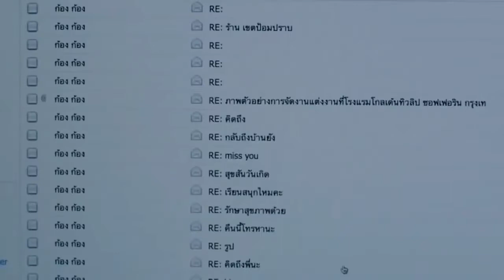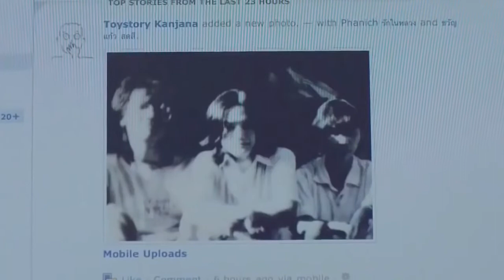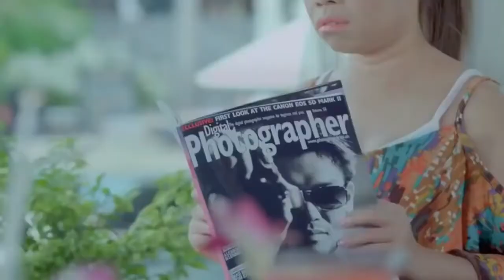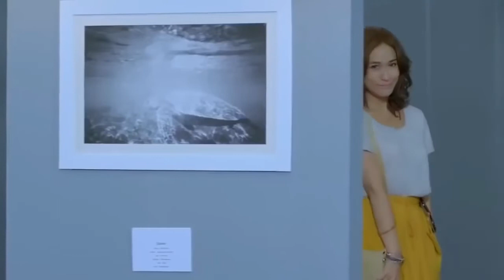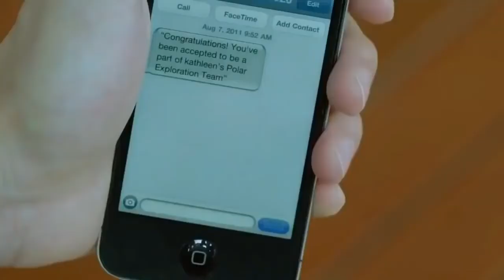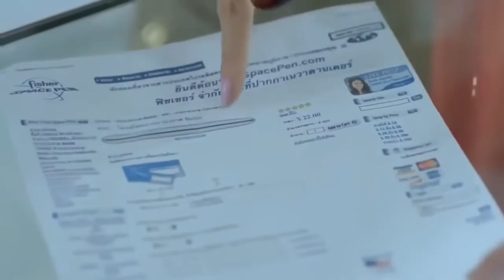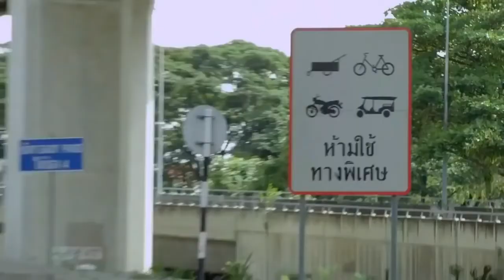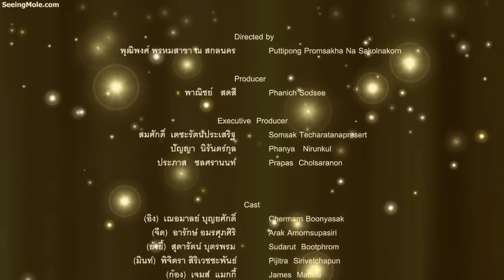30+ SINGLE ON SALE (MOVIE)-TAGALOG DUB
Movie
Romantic Comedy Love Story
2011 Movie

Respect for the owner of movies ..
All my videos are coming from CREATIVE COMMONS in YOUTUBE...

IF u have questions regarding my uploads nor content please let me know .. Just put your comment down below.. thank you... Dont forget to SUBSCRIBE and hit tne BELL icon for more upcoming uploads of free movies..

Profile
Movie: 30+ (30 Plus: Single On Sale)
Thai: 30+ โสด ออน เซลล์
Director: Puttipong Promsaka Na Sakolnakorn
Writer: Puttipong Promsaka Na Sakolnakorn

Producer:
Release Date: October 13, 2011 (Thailand)
Runtime:
Distributor: Sahamongkol International and Work Point
Language: Thai
Country: Thailand

Plot
30+ is a romantic-comedy that centers on a woman in her 30's who faces the misfortune in love and struggles to find her soulmate.

Cast
Chermarn Boonyasak - Eing
Arak Amornsupasiri
Sudarat Budtporm
Pijitra Siriwerapan